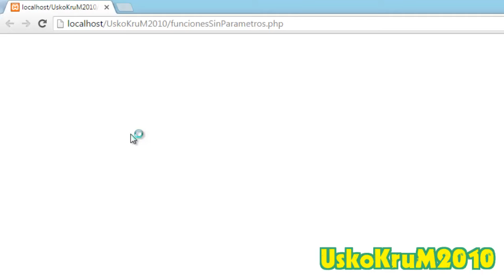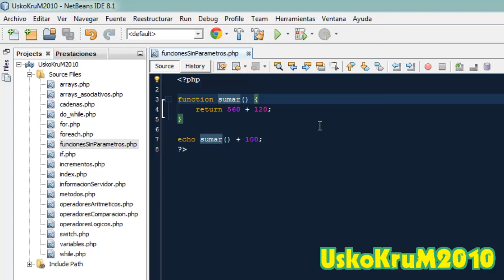Funciones sin Parámetros en PHP | Curso PHP y MySQL # 21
En este video aprenderás a declarar e implementar funciones sin parámetros PHP para agrupar y reutilizar código.

SÍGUEME ✅ !

php
curso php
php gratis
curso de php gratis
tutorial php
tutorial de php
tutorial gratuito de php
quiero aprender php
aplicaciones web con php
php paso a paso
php desde cero
php basico
php intermedio
php avanzado
aprender php
como aprender php
programar en php
programador php
quiero programar en php
como programar en php
como crear programas con php
crear aplicaciones con php
aprender programacion
tutoriales de programacion
conectar mysql php
conectar php con mysql
conexión php mysql
cómo conectar php con mysql
aplicacion php con mysql
crear conexion a mysql con php
mysqli_connect
mysql crud
mysql insert
mysql update
mysql delete
UskoKruM2010